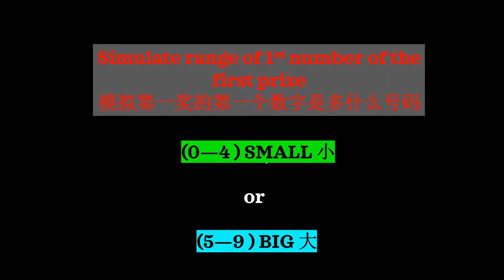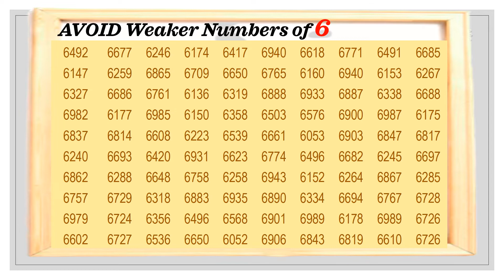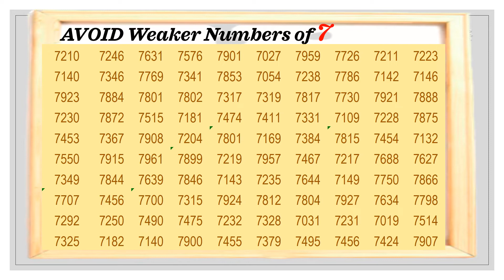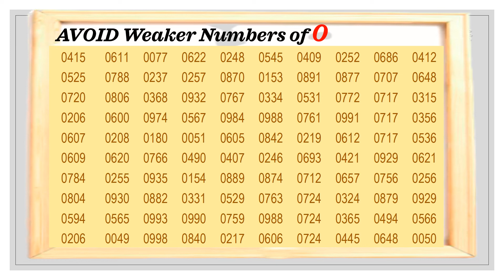MAGNUM 4D Metrics Analysis 2 Feb 22 | 先省下马来西亚万能彩票一千个字的钱吧！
一个众所周知的道理，一次覆盖 30 多个号码将让普通玩家每月花费数百马币，而且机会并不高；但是，您认为这真的有必要吗？我们是否都被赌场老板利用性简单概率陷阱所困扰？如果是这样，是时候减少不必要的金钱浪费了。我们有 100 个测量结果不佳的弱点，玩家可以考虑从他们的投资组合中删除这些点，想象一下可以节省多少！！让我们现在开始研究，为其他事情省钱！

It's a well-known hard truth that covering more than 30 numbers at once will cost average players hundreds of dollars per month and chances are not even high; however, do you think is this really necessary? Are we all hard done by the house's likelihood simple PROBABILITY traps? If so, it's time to cut down on unnecessary wastage of money. We have 100 measured weak numbers points that had poor results, which players can consider deleted from their portfolios, imagine how much this can be saved !!. Let's get started on the research now to save money for other things!